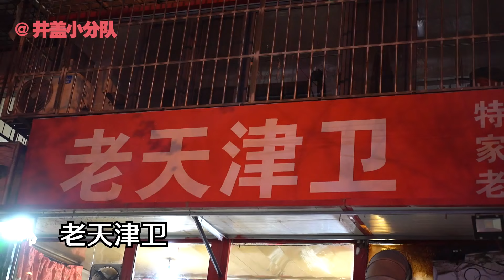【井盖】天津 | 居民楼下狗食馆，大妈说：来对地了！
今天！井盖小分队来到了天津！要想吃到正宗的天津口味，必须到当地的狗食馆走一趟，最正宗最实惠的天津菜都藏在这里！今天探的这家店，面积不大，年头很长！排队的人络绎不绝，刚下火车就飞奔而来，赶上了最后一桌。要说味道怎么样，老板手上的大金戒指说明了一切！——老天津卫